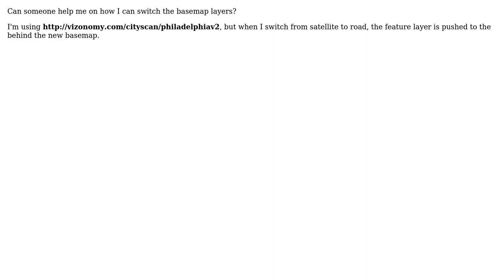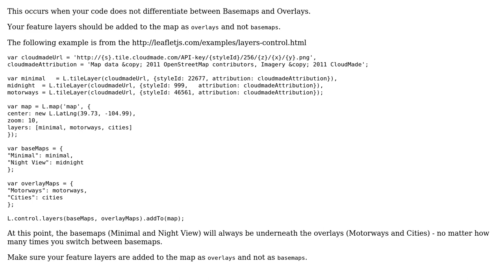GIS: How to switch Mapbox base map layers?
With thanks & praise to God, and with thanks to the many people who have made this project possible! | Content (except music & images) licensed under CC BY-SA | Music | Images & others | With thanks to user user26035 user sfletche user PolyGeo and the Stack Exchange Network Trademarks are property of their respective owners. You are responsible for your own actions.